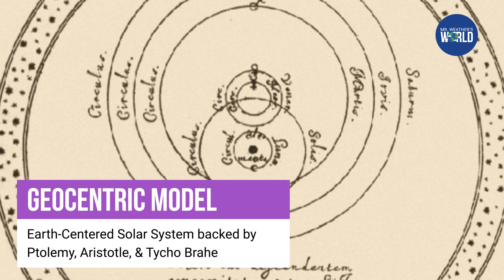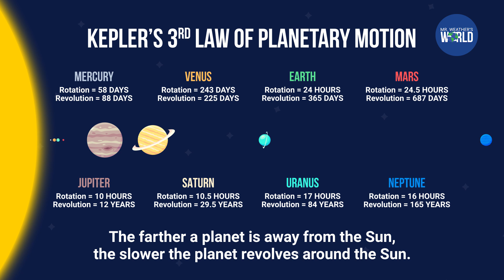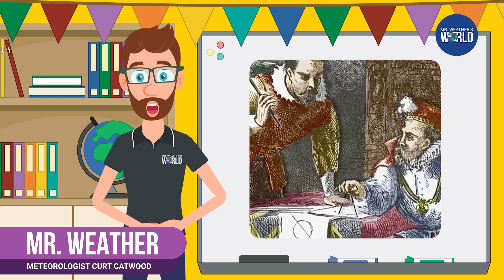Kepler's Laws | Planetary Celestial Waltz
Have you ever wondered why planets have an elliptical orbit? They follow a set of "choreography" known as Kepler's Laws. Learn about Planetary Motion in this ALL-NEW video of Mr. Weather's World!

Hey there, space explorers! Isn't it fascinating how planets gracefully navigate their orbits around the Sun, avoiding collisions with each other?

Hi, I'm Mr. Weather, thrilled to guide you through the captivating cosmic dance of our planets using Johannes Kepler's Laws of Planetary Motion. Let's embark on this journey to the 17th century together!

Imagine Johannes Kepler, a genius in math and astronomy, contemplating the universe in an era of powdered wigs and telescopes the size of your dad's car. He wasn't just observing the stars; he was unraveling the mystery of how planets like Earth orbit the Sun.

Kepler wasn't satisfied with the circles. Nope, he thought they were too basic for the celestial waltz. So, armed with data from his buddy Tycho Brahe (the original rockstar astronomer with a golden nose), Kepler found that planets, like eager cosmic Ferraris, speed up when they're closer to the Sun.

And Kepler whipped up three laws from this celestial race track to explain it all. Buckle up because here they come:

Kepler’s First Law: planets don't do circles – they prefer elliptical orbits.

Kepler’s Second Law: planets sweep out equal areas in equal times. That means when a planet is near the Sun, it moves faster than when it's farther away.

Kepler’s Third Law: The farther a planet is from the Sun, the slower it orbits. It's like a solar system game of "the tortoise and the hare" – except everyone's a winner because they all orbit just right to keep our cosmic neighborhood grooving.

So, thanks to Kepler's brainpower and Tycho's nose for data, we've cracked the code on how planets boogie around the Sun.

When you enter Mr. Weather’s World, you’ll explore topics related to Meteorology, Climate, Geology, Oceanography, Astronomy, and Space Weather!

Thank you for stopping by, and enjoy your time in Mr. Weather’s World!

Edited with Adobe Premiere, After Effects, Character Animator, and Audition.
Images or video from mixed sources.